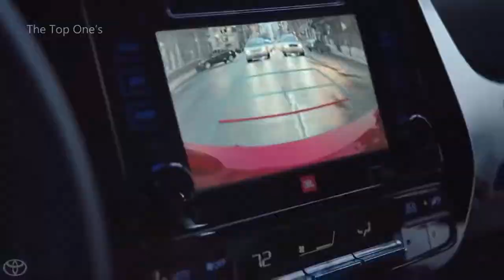Top Ten Famous Funny Car Commercials 2019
Top 10 Famous Funny Car Commercials
Hilarious Car Advertisements you haven't seen

1)This video has no negative impact on the original works (It would actually be positive for them)
2)I only used bits and pieces of videos to get the point across where necessary.
Top 10 Famous